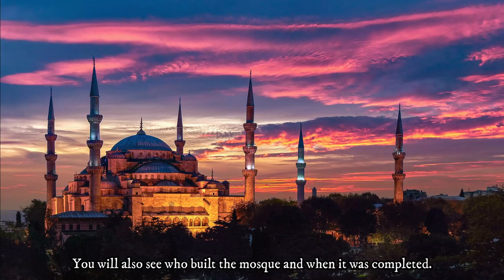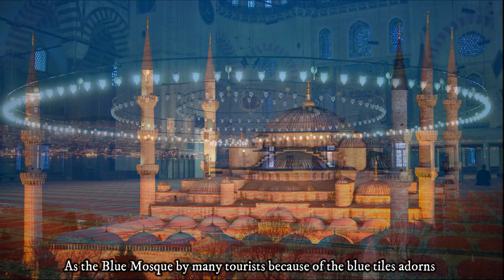Blue Mosque | History and Incredible Facts | Istanbul Turkey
In this video you will see 9 incredible facts about the blue mosque. You will also see who built the mosque and when it was completed.
Sultan Ahmed Mosque also known as the Blue Mosque is a historic mosque located in Istanbul, Turkey. It was constructed between 1609 and 1616 during the rule of Ahmed first. After the Peace of Zsitvatorok and the crushing loss in the 1603–18 war with Persia, Sultan Ahmet first decided to build a large mosque in Istanbul to reassert Ottoman power. The Mosque has five main domes, six minarets, and eight secondary domes. The upper area is decorated with approximately 20,000 hand-painted glazed ceramic in 60 different tulip patterns. The lower stories are illuminated by 200 stained glass windows.

These are some interesting facts about this marvelous architectural design that we would like to share with you.

1. Never been called as blue mosque by Turks.
2. Sultan was only 19 when he initiated the construction.
3. Architect Mehmed Ağa died the same time as sultan.
4. Total cost of the Mosque.
5. Gold minarets as six minarets.
6. It is not only a mosque.
7. Only mosque with six minarets.
8. Still a working mosque.

Pics from Pixaby
Pics from Pexels
Pics from Unsplash